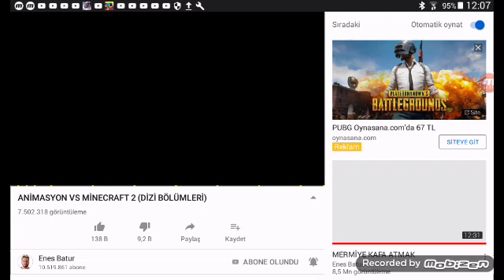24 Haziran 2019